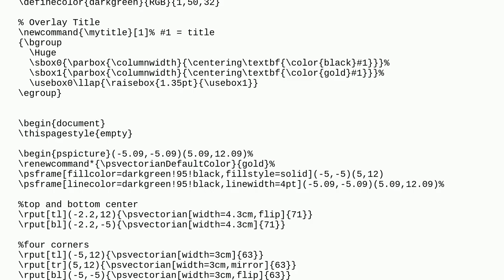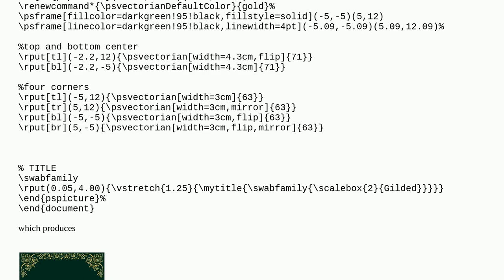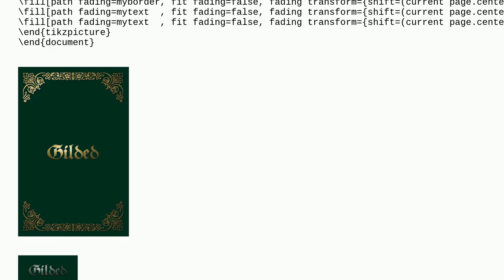Giving a Title a Gilded Effect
A special thanks goes out to the community